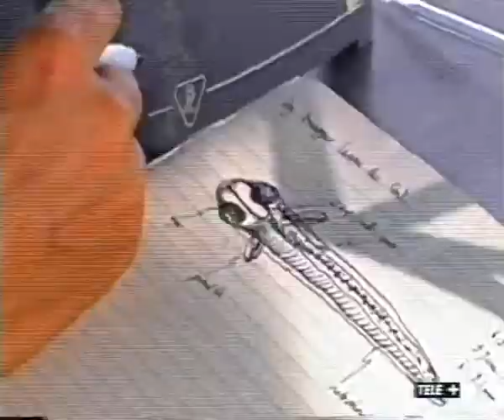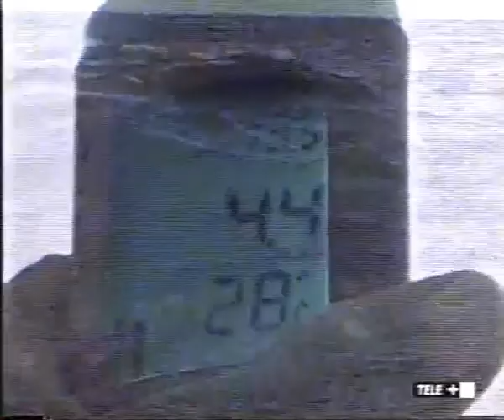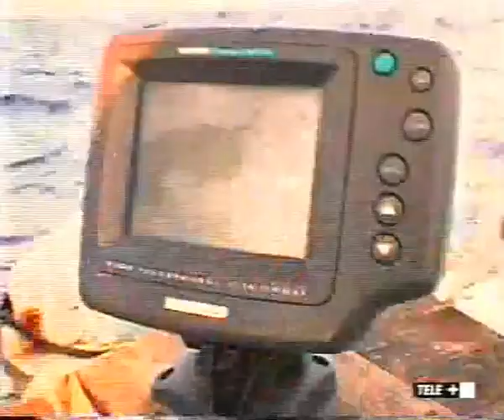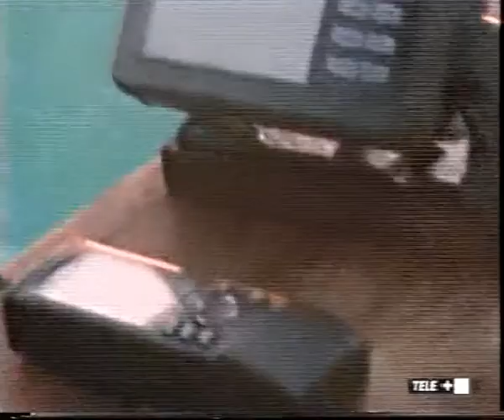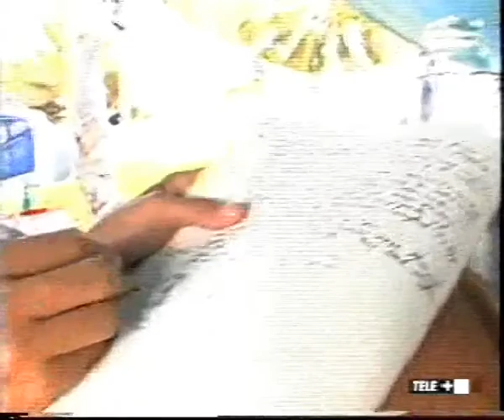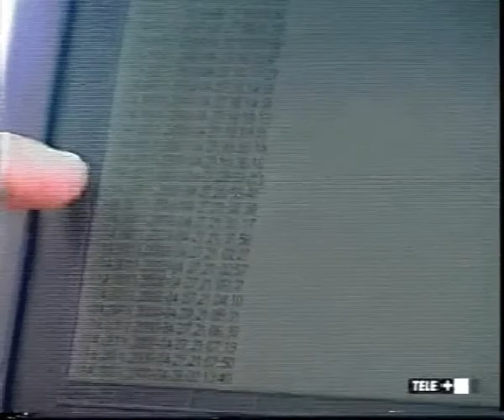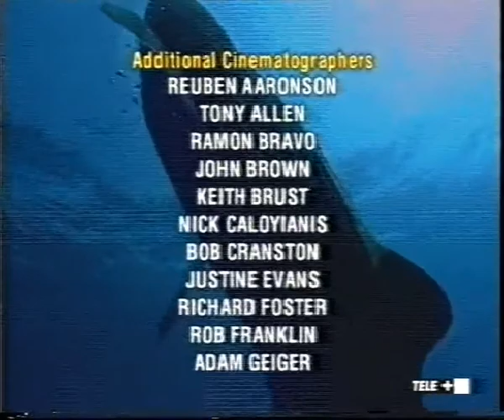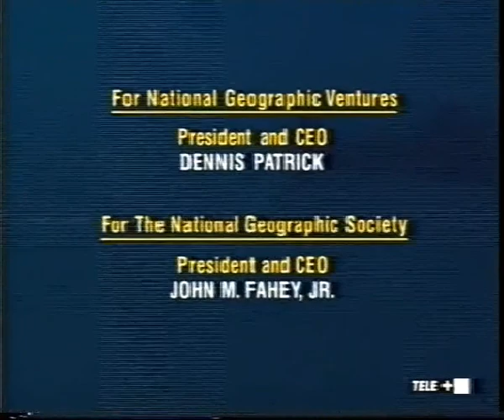Lo squalo balena "Gladden Spit and Silk Cayes Marine Reserve/Belize"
(National Geographic Special)
"Belize/Distr. Stann Creek/Placencia/Gladden Spit and Silk Cayes Marine Reserve/Mar dei Caraibi"

Lo squalo balena (Rhincodon typus), unica specie del genere Rhincodon e della famiglia Rhincodontidi, è il più grande squalo esistente. Classificato nel 1828, quando un esemplare di 4,6 m di lunghezza fu arpionato lungo le coste del Sudafrica, venne descritto l'anno seguente dal medico militare Andrew Smith.Fu inserito come unico rappresentante dei Rincodontidi solamente nel 1984, dopo un lungo dibattito scientifico.